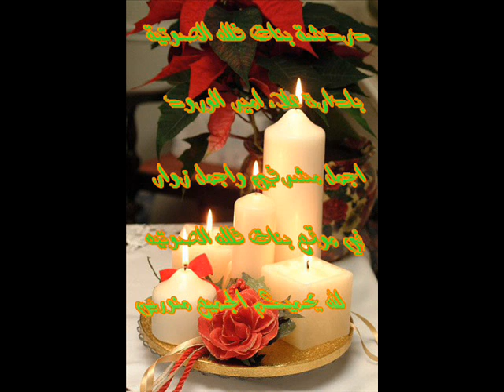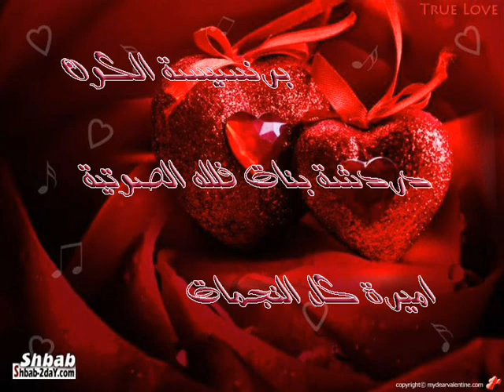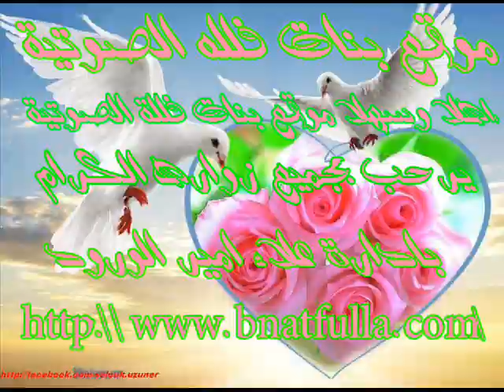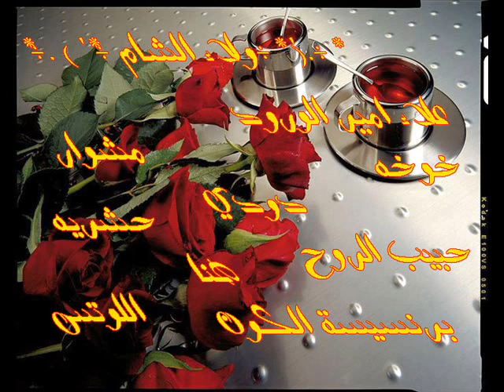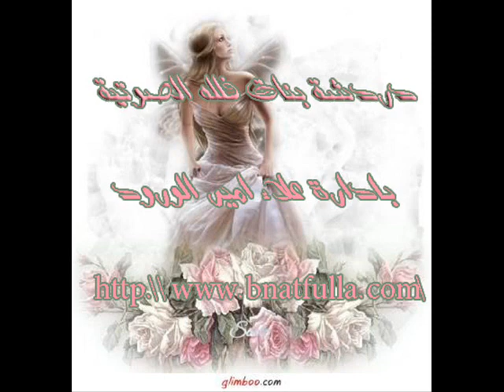اهداء خاص لعلاء امير الورود حسين الجسمي الجبل